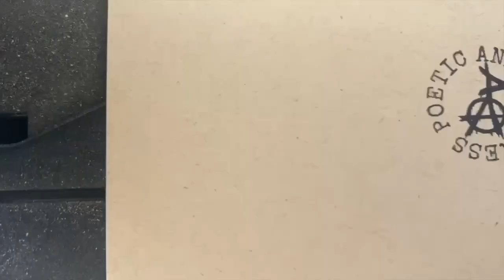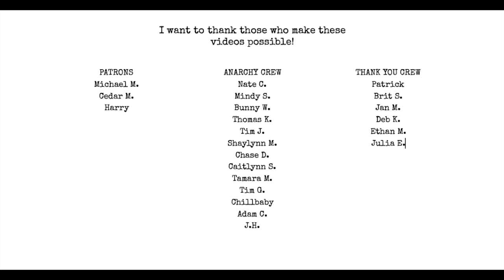Do THIS to build your audience!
Learn how to find your audience by using these simple tips.

00:35 how to find your audience: organic vs paid
01:13 branding
02:10 naming your tribe
03:34 the one thing you gotta have
04:31  find vs found
05:24 where?
05:50 like attracts like
07:05 youtube shorts?
07:50 the importance of reading your poetry
08:14 how to know if there is even an audience for your poetry